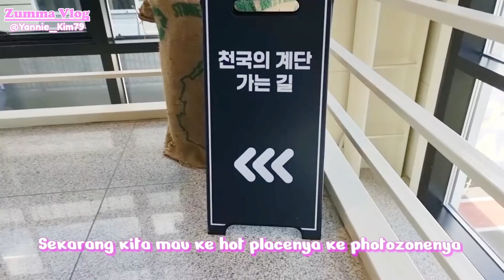[DailyVlog] PAGINYA CANTIK SORENYA NGANGKUT SAMPAH || korea oh korea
paginya nongki kece sorenya buang sampah 🤣
korea oh korea 🤣 say no to drama ye 🤣